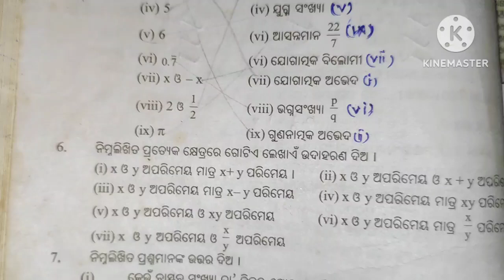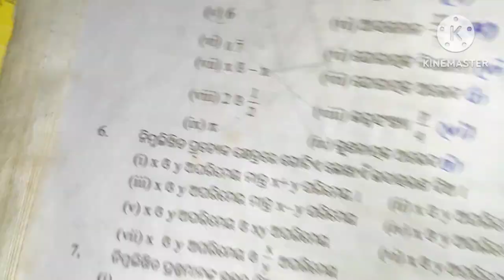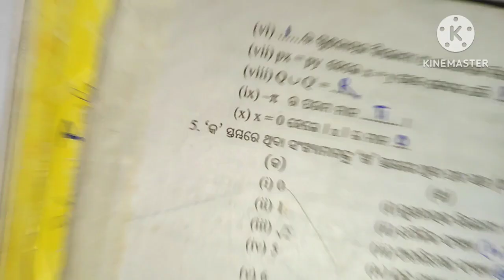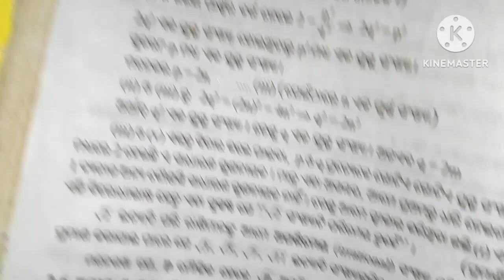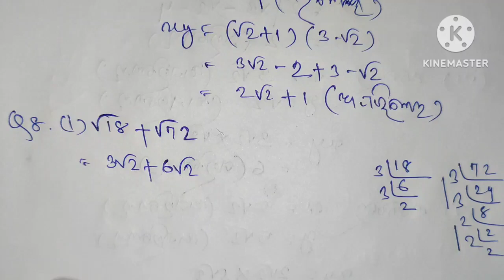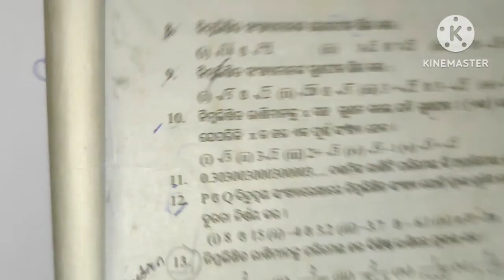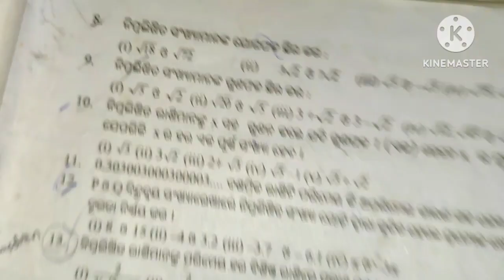9th class math 2b question answer | Real number class 9 odia | class 9 math 2b 6 to 10 number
9th class math chapter 2

9 class maths chapter 2

9th class math

9th class math 2b question answer

9th class math chapter 2b

9th class math 2b

9 class math

9 class maths chapter 2b

9 class maths chapter 2

class 9 maths chapter 2b

9 class math 2b

class 9 math 2b question answer